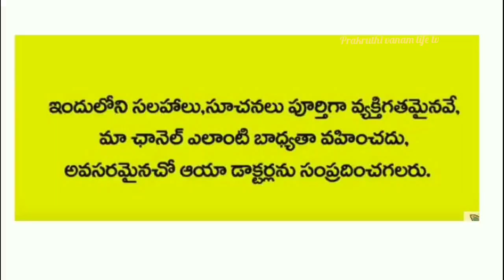ఇమ్యూనిటీని 3 రోజుల్లో పెంచి మహమ్మారిని తరిమికొట్టి మీప్రాణాలు కాపాడే టీ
ఇమ్యూనిటీని 3 రోజుల్లో పెంచి మహమ్మారి తరిమికొట్టి మీప్రాణాలు కాపాడే టీ